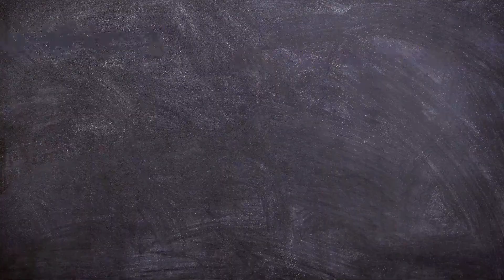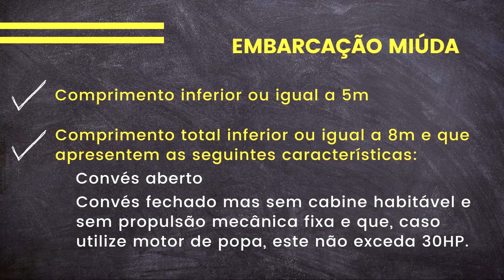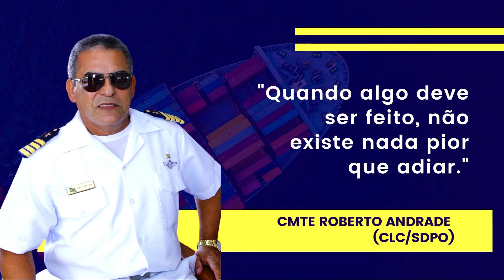Preparatório Arraes /Mestre Amador - Embarcações Miúdas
Neste vídeo falo sobre as embarcações miúdas.
Segue abaixo 2 links: um sobre nosso curso e o outro como adquiri-lo.